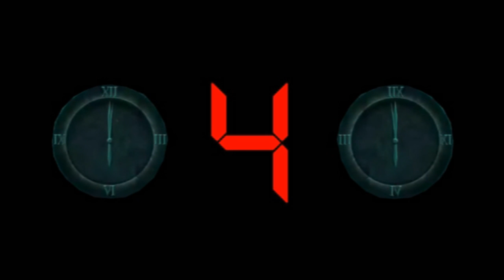Teletijdmachine films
Dit filmpje bevat de vier filmpjes van de Teletijdmachine. Wat vinden jullie ervan?